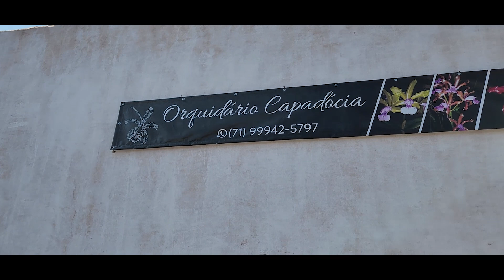As melhores orquídeas da Chapada Diamantina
Um orquidário maravilhoso que vale a pena você conhecer.

👉 - Conheça e acompanhe o Canal da Minhoca no Instagram